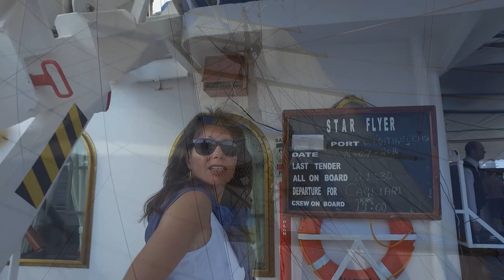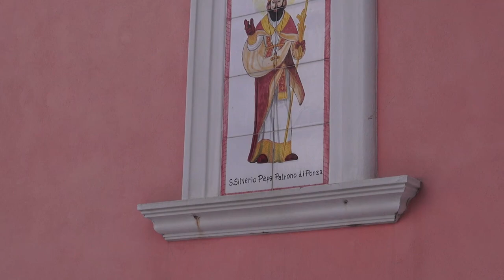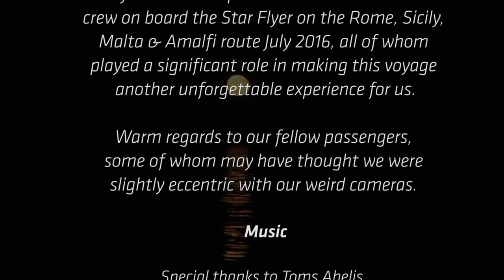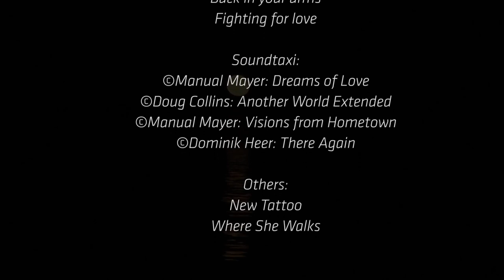Our Star Clippers Cruises: Star Flyer - Rome, Sicily, Malta, Amalfi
A fabulous 11-day cruise with glorious sunrises and sunsets along with wonderful locations and of course sailing experience, is highlighted in 10 minutes in this video.
In July, we boarded the beautiful SPV Star Flyer in Rome for a cruise around the west Mediterranean. Sailing from the port of Civitavecchia in Rome, we travelled to Cagliari (Sardinia), Trapani and Porto Empedocle (Sicily), Gozo and Valletta (Malta), Taormina (Sicily) and Lipari, Amalfi, Positano and Ponza (Italy).

Many thanks to Captain Mariusz and the entire crew who played a significant role in making this voyage an unforgettable experience.

In case you are interested, join the Facebook Group "Friends of Star Flyer, Star Clipper and Royal Clipper" for the exchange of memories, photos and more.

Special thanks to Toms Abelis, who we had the great pleasure of watching live in Valetta, for allowing us to use his music

Cover: Love me like you do
Cover: Someone like you

Day with friends
Ambient travel
Back in your arms
Fighting for love

Soundtaxi
©Manual Mayer: Dreams of Love
©Doug Collins: Another World Extended
©Manual Mayer: Visions from Hometown
©Dominik Heer: There Again